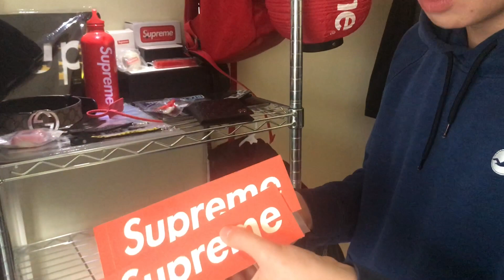MY $10,000 SNEAKER/CLOTHING COLLECTION! *DAY 4 VLOG*!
Watch this video to see what I like to spend my extra money on when I have free time